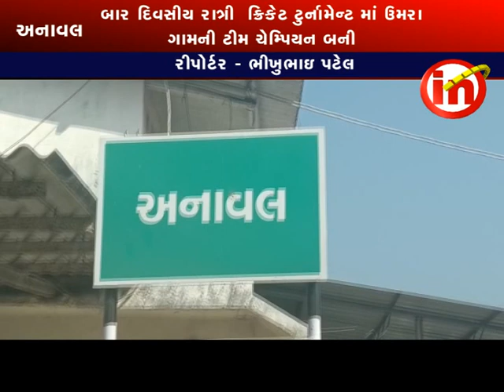અનાવલ ; શુકલેશ્વર મંદિરના ગ્રાઉન્ડ ઉપર રાત્રી કિકેટ ટુર્નામેન્ટની પુર્ણાહુતી